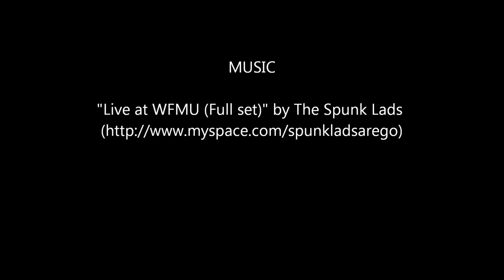Rio - Antirrio sailing under the bridge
The Rio - Antirrio bridge (Greek: Γέφυρα Ρίου-Αντιρρίου), officially the Charilaos Trikoupis Bridge after the statesman who first envisaged it, is the world's longest multi-span cable-stayed bridge. It crosses the Gulf of Corinth near Patras, linking the town of Rio on the Peloponnese to Antirrio on mainland Greece by road.

The 2,880 m (9,449 ft) long bridge (approximately 1.8 miles) dramatically improves access to and from the Peloponnese, which could previously be reached only by ferry or via the isthmus of Corinth in the east. Its width is 28 m (92 ft) — it has two vehicle lanes per direction, an emergency lane and a pedestrian walkway. Its five-span four-pylon cable-stayed portion of length 2,252 m (7,388 ft) is the world's second longest cable-stayed deck; only the deck of the Millau Viaduct in southern France is longer at 2,460 m (8,071 ft). However, as the latter is also supported by bearings at the pylons apart from cable stays, the Rio--Antirrio bridge deck might be considered the longest cable-stayed "suspended" deck.

This bridge is widely considered to be an engineering masterpiece, owing to several solutions applied to span the difficult site. These difficulties include deep water, insecure materials for foundations, seismic activity, the probability of tsunamis, and the expansion of the Gulf of Corinth due to plate tectonics.